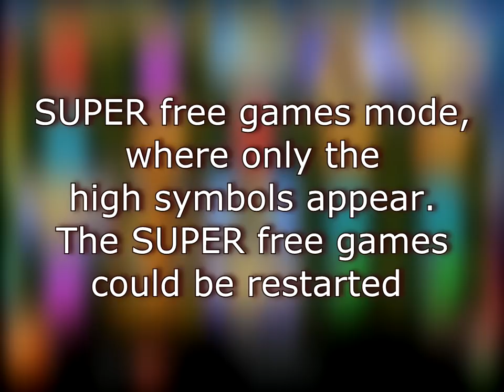WONDERS OF THE GREAT WALL™